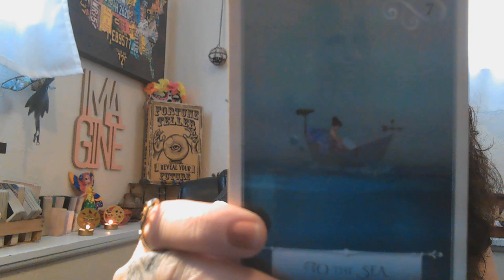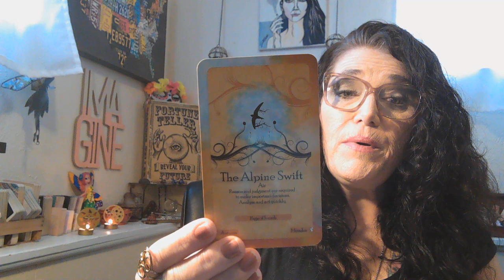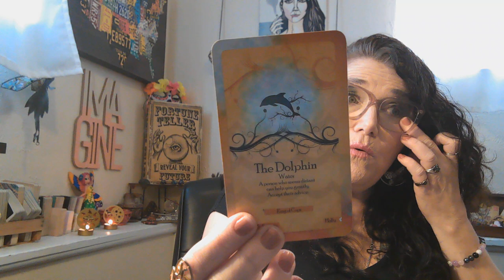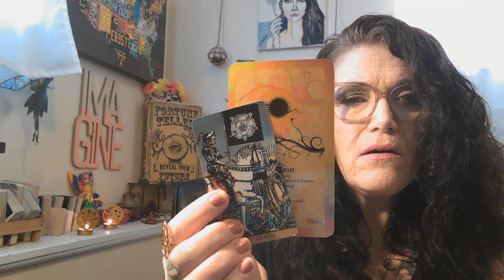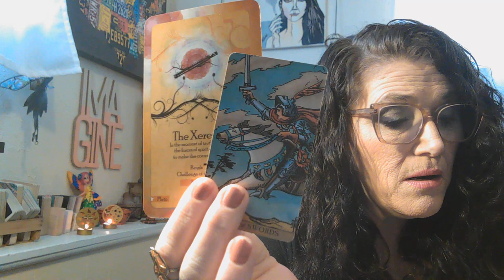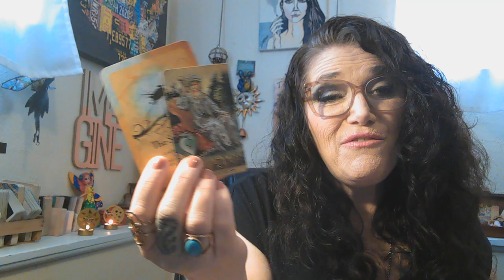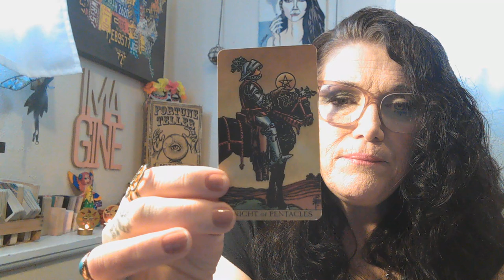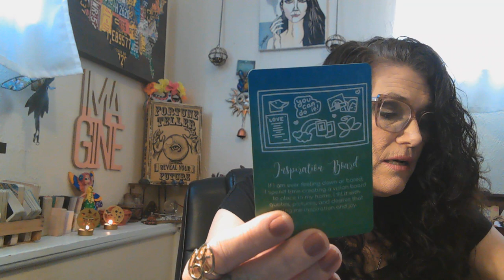Sagittarius: Time to Set Sail, Archer! ♐️tarotreading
Sagittarius: Time to Set Sail, Archer! ♐️
Intro 0:00
Message 1:13

This is a general reading for the collective energy. If you'd like a more personalized interpretation, consider a one-on-one tarot session.